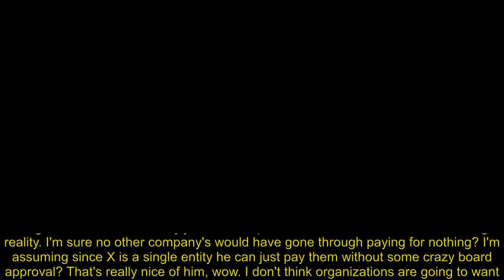xQc says that he confirmed the wire transfer 1 and a half days ago to the Valorant Team